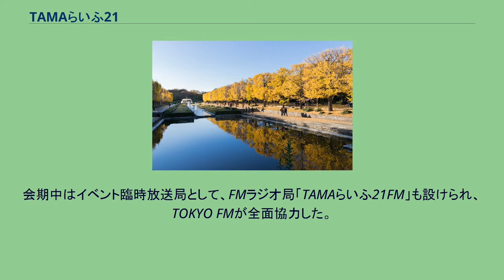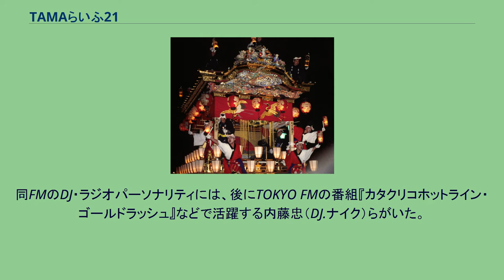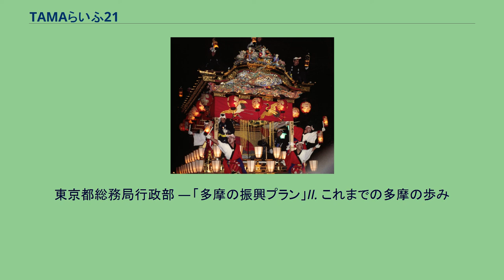TAMAらいふ21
「TAMAらいふ21」メイン会場となった国営昭和記念公園 TAMAらいふ21（たまらいふにじゅういち）は、1993年（平成5年）に東京多摩地域で開催された地方博覧会。
多摩地域の東京都編入100周年を記念し『「多摩新時代の創造」-世界に開かれた人間都市・東京の新機軸-』をテーマに、東京都立川市の国営昭和記念公園をメイン会場として、多摩地域全域で開催されたイベントである。
1893年（明治26年）4月1日、三多摩（北多摩郡・南多摩郡・西多摩郡）は神奈川県から東京府へ移管された。
その100年後にあたる1993年（平成5年）に「多摩東京移管100周年記念事業」として開催されたものである。
会期中はイベント臨時放送局として、FMラジオ局「TAMAらいふ21FM」も設けられ、TOKYO FMが全面協力した。
送信所は田無市（現：西東京市）のスカイタワー西東京に設けられていた。
同FMのDJ・ラジオパーソナリティには、後にTOKYO FMの番組『カタクリコホットライン・ゴールドラッシュ』などで活躍する内藤忠（DJ.ナイク）らがいた。
1980年代には神戸ポートアイランド博覧会（ポートピア'81）を皮切りに地方博覧会ブームが起こり、バブル期には首都圏でも1989年の横浜博覧会 (YES'89) が大きな成功を収めた。
その後、1990年代以降はバブル崩壊により地方博覧会ブームは収束し、協賛企業集めにも苦労することとなった。
TAMAらいふ21開催の3年後の1996年（平成8年）には、東京臨海副都心で世界都市博覧会（略称「都市博」）が開催される予定であったが、計画凍結を公約に掲げて当選し東京都知事に就任した青島幸男により開催が中止されている。
TAMAらいふ21では、CMなどを積極的に打ち、末期には各家庭の郵便受けに無料券を配布までしたにもかかわらず、入場者数は低調に終わった。
しかしこのイベントを通じて、それまで横のつながりが乏しかった多摩地域での市民団体などの交流が進み、その後の市民活動や地域振興・まちづくり、NPO活動やボランティアなどの広がりへつながったという大きなメリットもあった。
「TAMAらいふ21」開催後に成果を継承し住民交流の推進を図るため、公益財団法人東京市町村自治調査会（東京自治会館4階）内の組織として、1994年（平成6年）7月に「多摩交流センター」が設置された。
多摩交流センターでは「TAMAらいふ21」の記録や資料などを公開するとともに、多摩地域に関する情報発信や市民活動への支援などを行っている。
所在地は、府中駅北口の府中市役所「府中駅北第2庁舎」6階、東京都府中市寿町1-5-1。
多摩地域と島嶼部の地域振興を担当する東京都総務局行政部では、2017年（平成29年）策定の「多摩の振興プラン」において、「TAMAらいふ21」の開催について以下のように位置づけている。
1993（平成5）年には、多摩東京移管100年を一つの節目として、多摩地域が抱える諸課題に、都や多摩地域の市町村、住民、大学、企業等が連携して取り組み、21世紀を展望した多摩新時代を先導するまちづくり運動を展開する「TAMAらいふ21」（多摩東京移管百周年記念事業）が開催された。
369の多彩な事業が多摩地域全域で繰り広げられ、延べ665万人が参加した。
東京都総務局行政部 — 「多摩の振興プラン」II. これまでの多摩の歩み